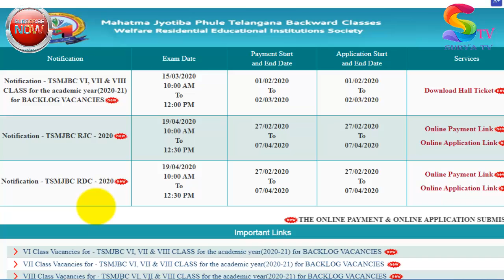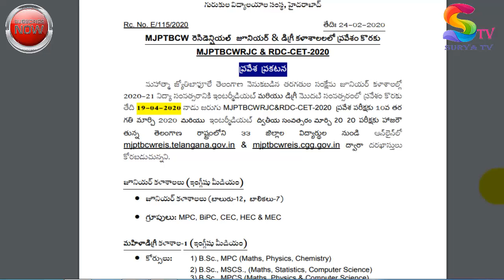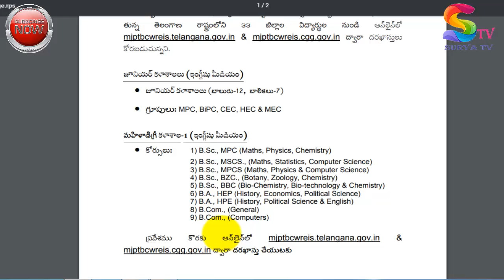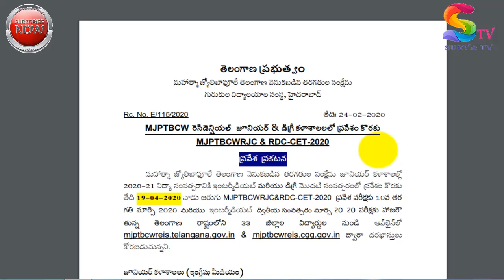తెలంగాణ మహాత్మ జ్యోతిబాపూలే గురుకుల కళాశాలలో ఇంటర్, డిగ్రీ ప్రవేశాలకు నోటిఫికేషన్ //TSMJBC CETS 2020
తెలంగాణ మహాత్మ జ్యోతిబాపూలే గురుకుల కళాశాలలో ఇంటర్, డిగ్రీ ప్రవేశాలకు నోటిఫికేషన్ ,
TSMJBC RJC CET 2020,
TSMJBC RDC CET 2020,
TELANGANA STATE MAHATMA JYOTHI BHA PHULE GURUKUL JUNIOR COLLEGE ADMISSIONS,
 TELANGANA STATE MAHATMA JYOTHI BHA PHULE GURUKUL DEGREE COLLEGE ADMISSIONS,
మహాత్మా జ్యోతిబా పూలే గురుకుల కాలేజీలలో ప్రవేశాలు,
 తెలంగాణ మహాత్మ జ్యోతిబాపూలే  గురుకుల జూనియర్ కాలేజ్  నోటిఫికేషన్,
 తెలంగాణ మహాత్మ జ్యోతిబాపూలే గురుకుల డిగ్రీ కాలేజ్ నోటిఫికేషన్,